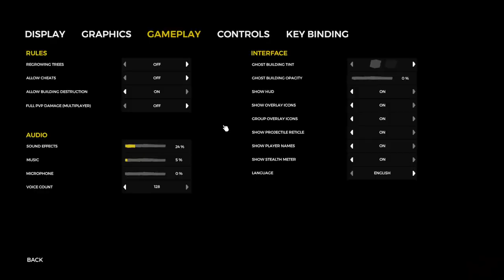The Forest, acest episod este cu de toate, peste medie !!! /w Killua (Special guest : gmihai)